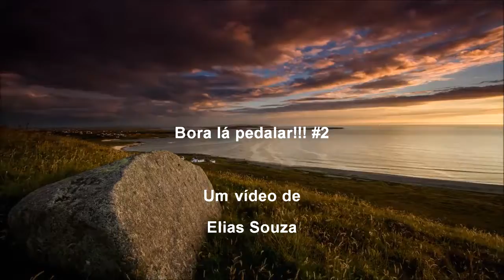nas aventuras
De hoje, percorrendo as trilhas, em João Monlevade, sempre uma aventura.